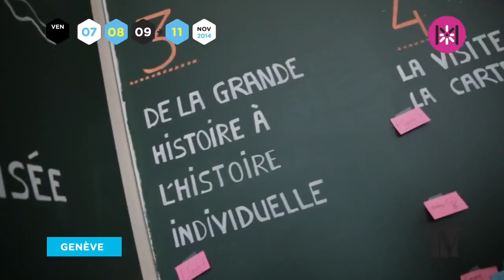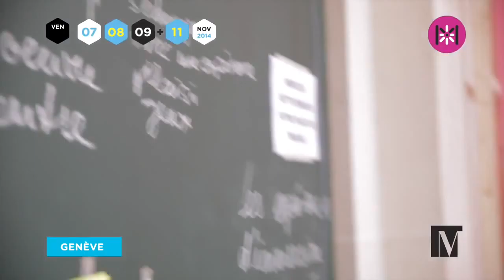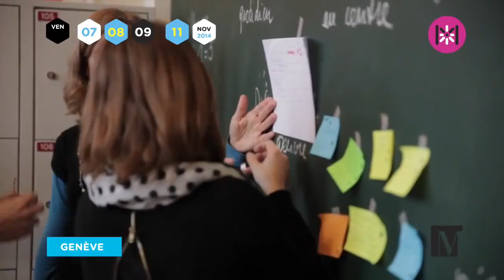Museomix 2014 | Vendredi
Résumé de vendredi 7 novembre au Musée d'art et d'histoire de Genève